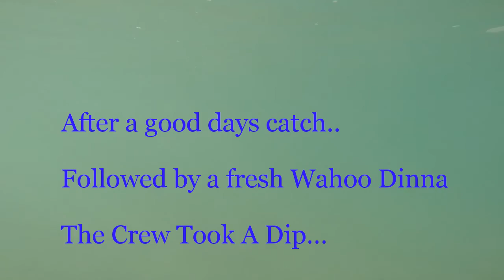Team Nora Angela Does Bermuda Clean Final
Fishing with Team Nora Angela aboard the Mako Charter Bermuda. Beautiful vessel great crew, overall, great day.